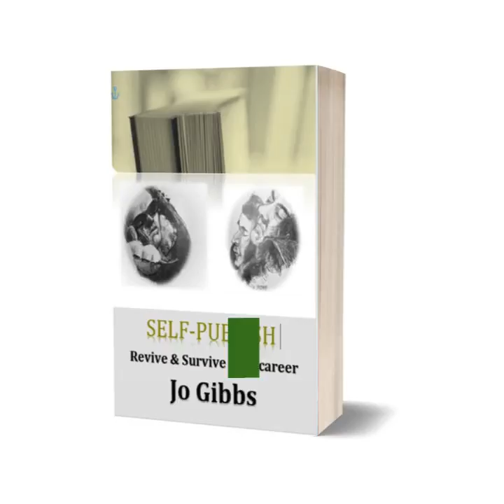5 Ways Athemt revives your careers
You can recognise your dream job because as soon as you see that job advertisement, you can recognise it immediately. It starts out as a little spark of excitement in your heart and then it keeps growing until you just keep thinking about it an you had to apply to get it out of your head. I have applied for jobs even though I already have one (or two) because it is a challenge and by doing so, allows me to see what employers are looking for in my sector. The idea is to be prepared and keeping yourself prepared for when your dream job appears on the market. All the information on this video will not be new but I prepared this video to help you focus on the important things you need to do to get your dream job. jobs jobsearch video spark job information dreamjob important resume cover letter how to apply for jobs